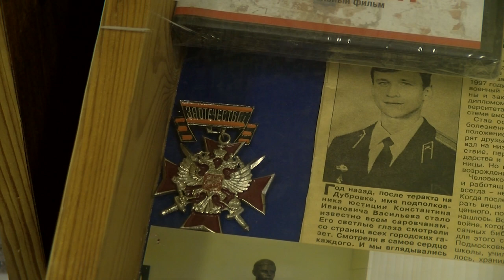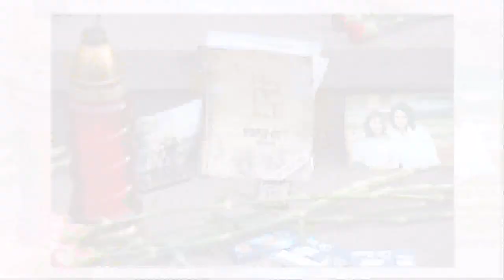День памяти Константина Васильева